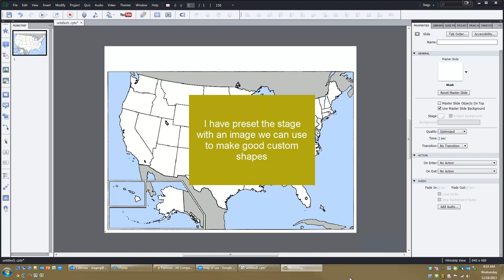Using Custom Shapes to Make Hover Hints - Captivate 7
In this video we will make a custom shape that will be used as a button so that a hover hint can be used. In this example we will use states on a map so that when you hover over the state the hint will show up to reveal the name of the state.